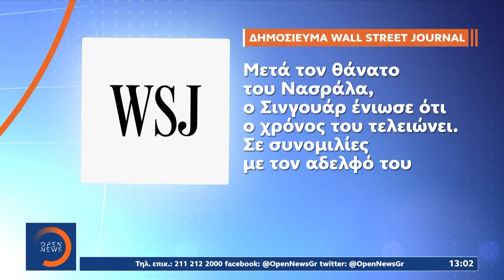Το Ισραήλ βομβάρδισε χρηματοπιστωτικό θεσμό συνδεόμενο με τη Χεζμπολά στον Λίβανο | Ethnos